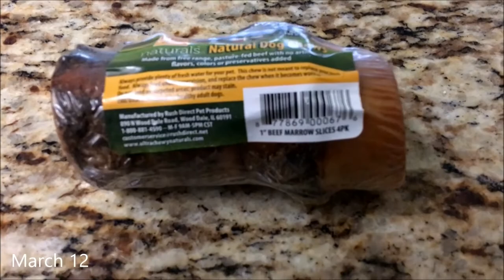Charlie: Chapter 3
March 4th - March 12th, 2017

This is Charlie's 3rd vlog.